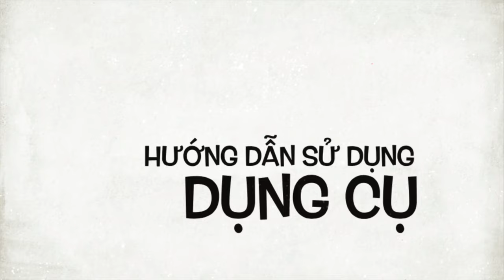Cây mỹ nữ Diện Chẩn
Kích thước cây mỹ nữ Diện Chẩn: Dài 16cm Nặng 120gr

Chất liệu: Nhựa Cao cấp Đầu đinh inox Đinh chải nhựa

Công dụng cây mỹ nữ Diện Chẩn: Chà xát trên lưng, bụng, đùi, cánh tay với 2 đầu Âm - Dương, dùng để làm đẹp, tan mỡ, điếu hoà khí huyết.